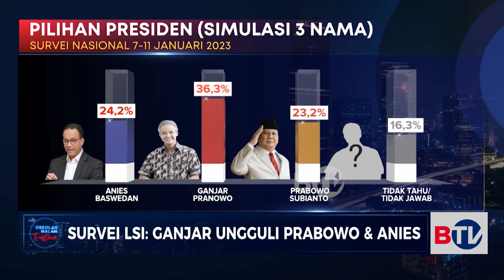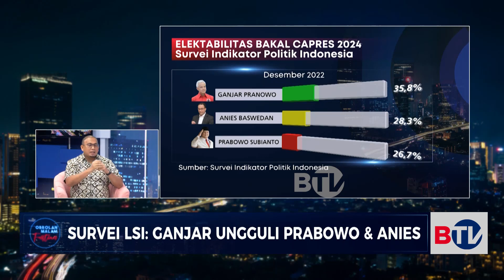Hasil Survei Sangat Dipengaruhi Dinamika Politik - Obrolan Malam Eps 46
Ada tiga nama dominan muncul di tiap lembaga survei, yakni Prabowo Subianto, Anies Baswedan, dan Ganjar Pranowo. Ketua Pemenangan Pemilu Jabar Partai Nasdem Saat Mustopa menilai hasil survei tersebut merupakan dinamika politik. Siapakah yang stabil di posisi teratas?